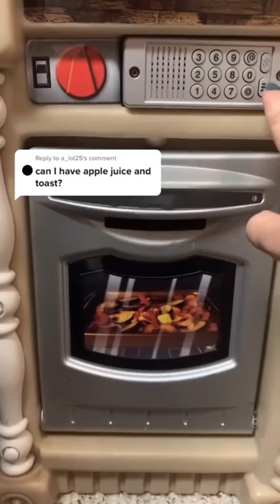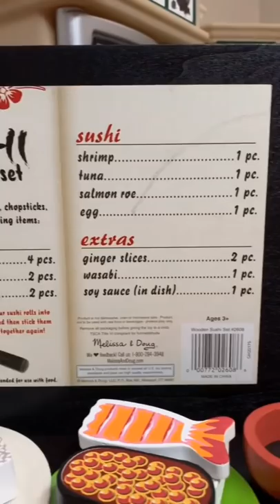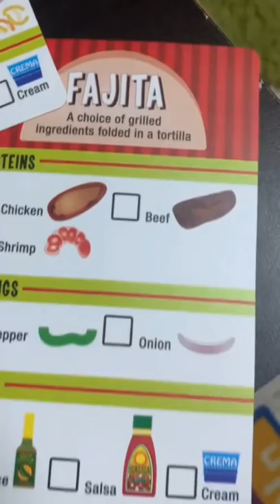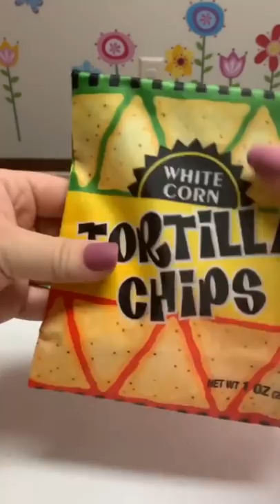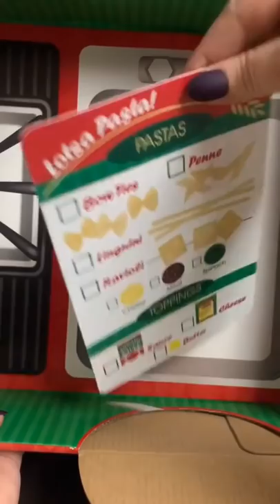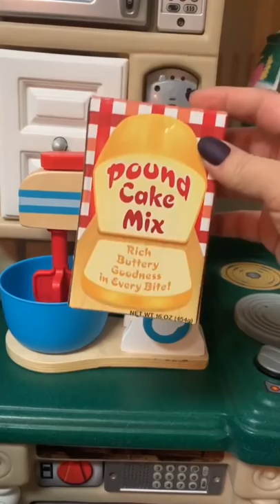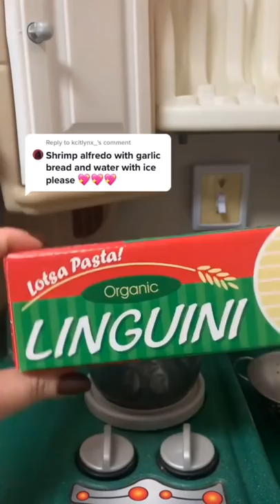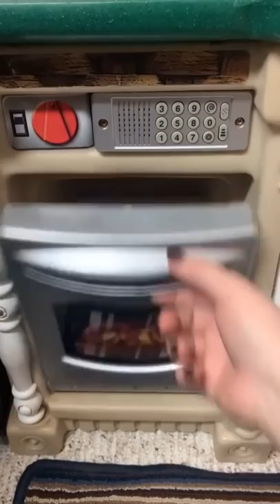1.5 Hours Satisfying TikTok Compilation | ASMR Playroom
Enjoy 1.5hr compilation of satisfying ASMR Playroom TikToks from Feb. 2021. What should we cook up next? Place your order in the comments!

Where did I get that?

About the Creator:
Married mom of two young kiddos. We love spending our days exploring and imagining in our home playroom. On this channel I share our playroom and all it’s wonderful toys in an interactive ASMR style experience.